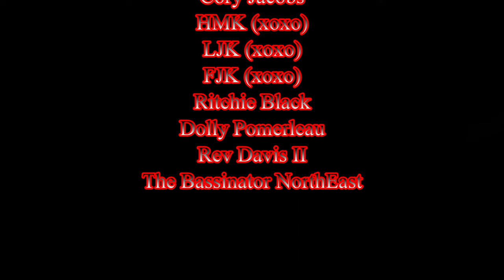Detailing Eyes On a Grinch Rat (A Jekyll Quick Spray)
Here's a snipet from a spray for Grichmas 2022 (a donation for Swimbait Culture) that dials in how I approached customizing Grich eyes on this fun holiday build.

Respirators:
3M (Large)
3M (Small)